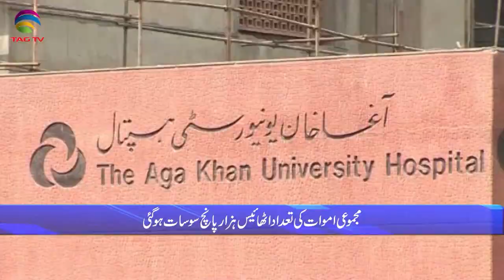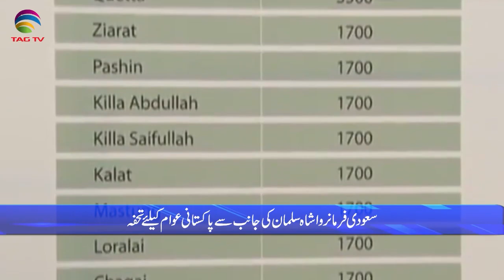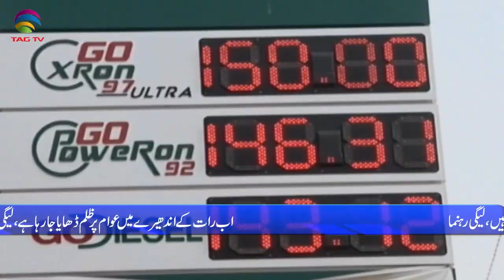Pakistan News Bulletin with Rukhsar Shahzad, Nov5, 2021